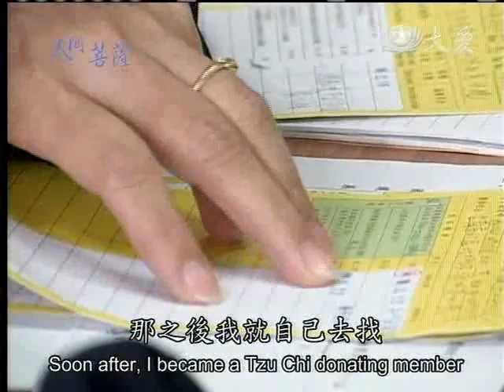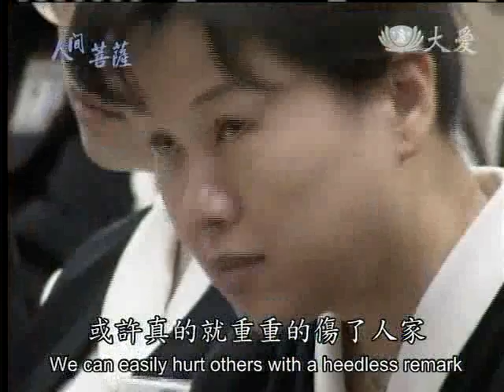20120417《人間菩薩》台南慈小--曾寶美師姊 (2046)